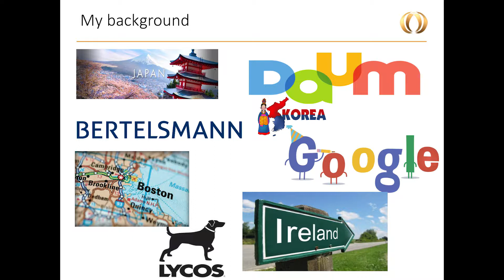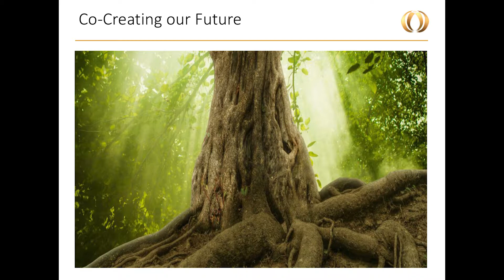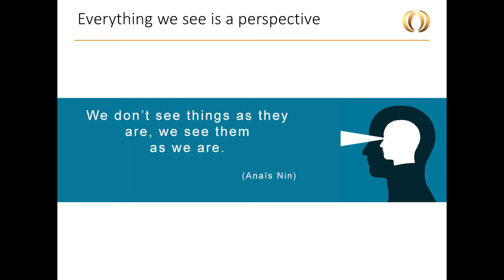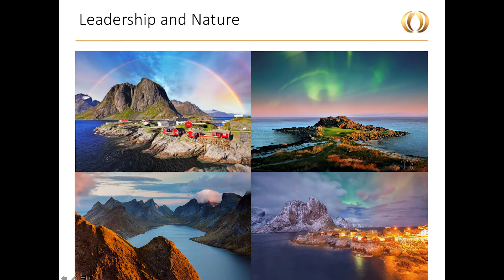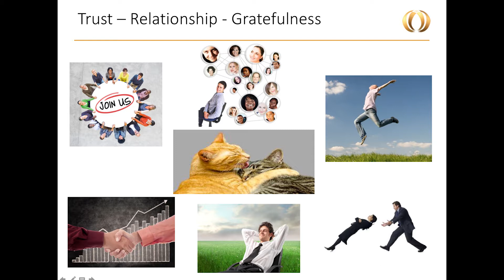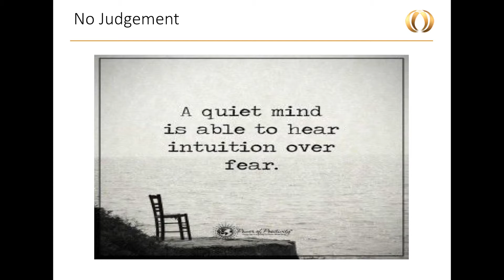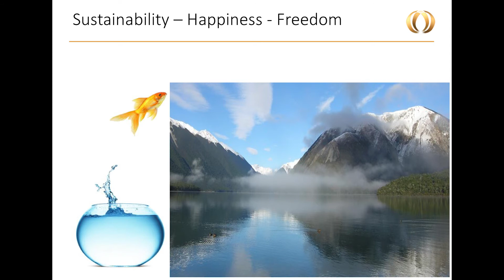Alfred Tolle at Wisdom Together Oslo 2017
Alfred is the Founder and Chairman of Wisdom Together, a non-profit association to foster compassion and wisdom by promoting well being and values for a prosperous and sustainable world for everyone. Previously he joined Google’s EMEA HQ in Dublin, Ireland, in 2011, consulting International companies on their online marketing and digital strategies. Prior to that he was CEO of Lycos in Boston, Vice President of Bertelsmann online in Asia/Japan and Executive Board Member of Daum Communication in Korea.

His experience as an executive manager in these major blue-chip companies, among others, and working across the globe, has fed into his belief that we are truly living within an interconnected society which motivates his desire to bring about positive global change. Furthermore, recognizing the transformational potential of technology in terms of positively impacting people’s lives and their societal well-being, Alfred has instigated a number of projects that support conversations built upon a moral and ethical framework in which technology can be used. Specifically, he initiated several happiness and wellbeing projects within Google and was instrumental in bringing the first Wisdom 2.0 Conference to Europe, which attracted speakers such as Eckhart Tolle & Jon Kabat Zinn.